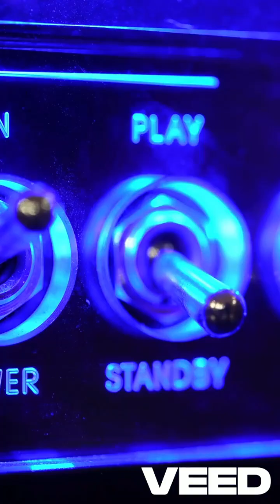Scientists found an ocean 140 trillion times bigger than Earth’s 🌊🌌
🚀 Welcome to [The Web] – where the future unfolds in 60 seconds!

We deliver mind-blowing facts, AI innovations, space mysteries, and futuristic tech—all packed into short, high-quality videos powered by AI avatars.

Whether you're curious about black holes, brain-computer interfaces, or the next-gen robots, you'll find it here.

✨ New shorts every day to spark your curiosity and fuel your inner genius.

🎯 Topics we cover:

Artificial Intelligence

Space & Astronomy

Futuristic Inventions

Crazy Scientific Theories

Daily Tech Tips & Tools

💬 Got a crazy fact or idea? Drop it in the comments – we might turn it into a short!